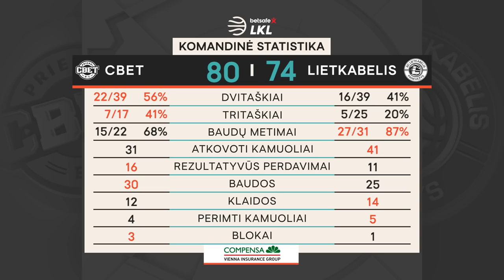„Betsafe–LKL“ rungtynių apžvalga: „CBet“ - „Lietkabelis“ [2019-12-07]